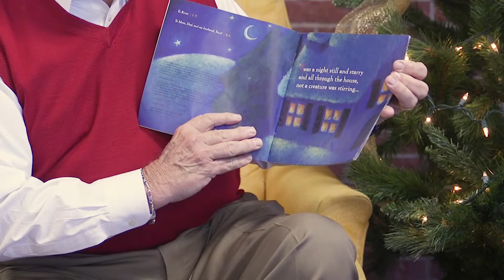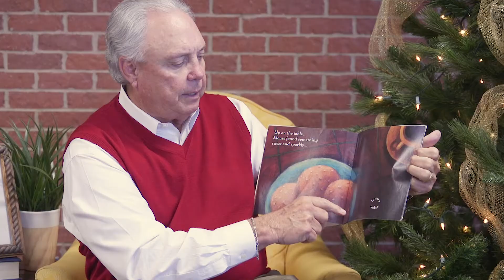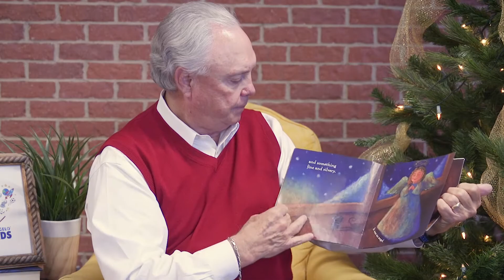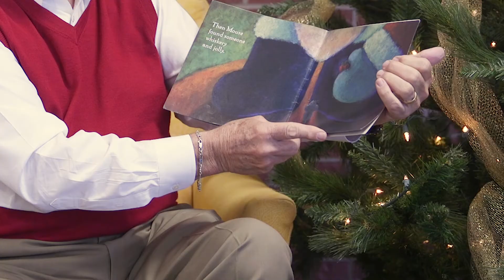Holiday Read Aloud - "Mouse's First Christmas" Read by State Representative Drew Darby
Fa-la-la-Literacy! We have a special literacy message from our District 72 Texas House Member, Representative Drew Darby including his reading of our SAISDHolidayReadAloud "Mouse's First Christmas" by Lauren Thompson... Listen along to find out all the holiday items Mouse finds on his first Christmas! SAISDReads @Scholastic